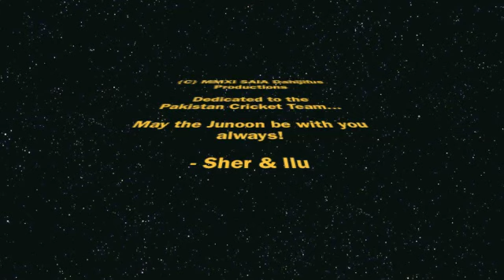Jazba-e-Junoon (2011 World Cup)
New video cut of Junoon's 1996 classic anthem, re-dedicated to Pakistan winning the ICC 2011 World Cup